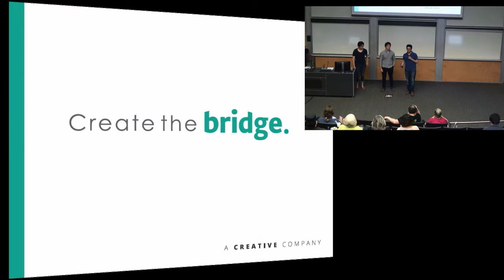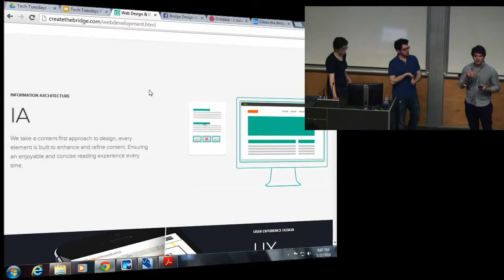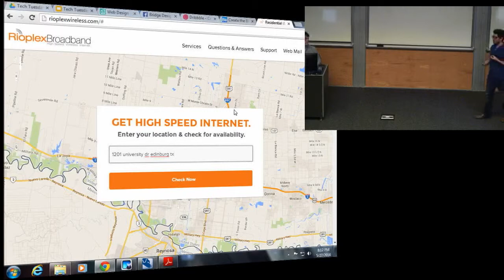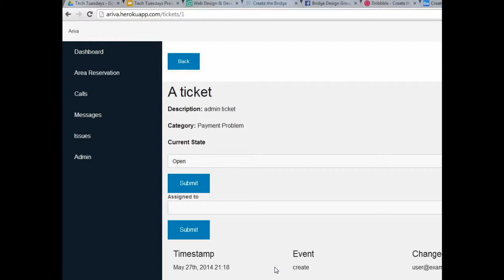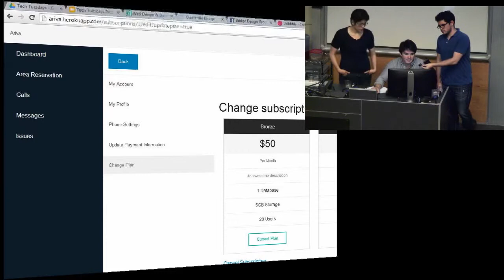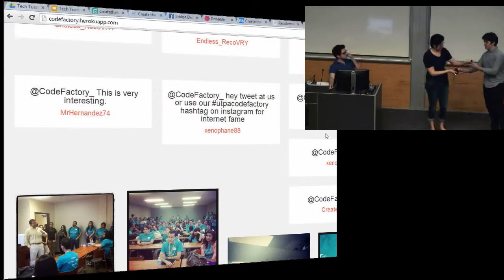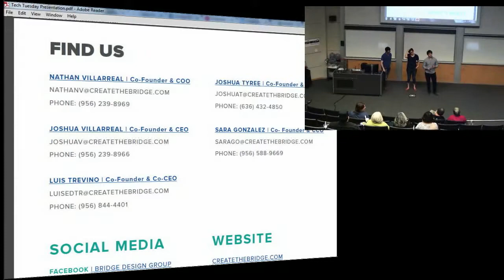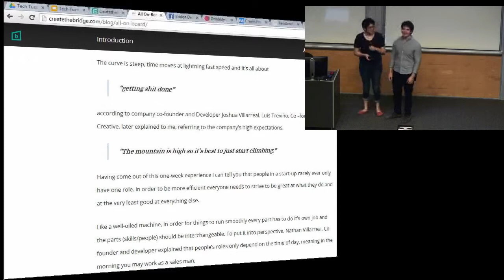Create the Bridge Team - Catalyst for Innovation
In this video, Nathan, Luis, and Sara from Create the Bridge talks to us about their web and creative design company and their efforts to support our community.